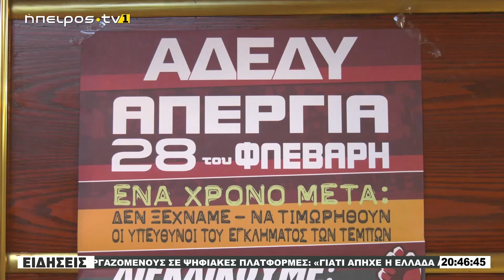24ΩΡΗ ΓΕΝΙΚΗ ΑΠΕΡΓΙΑ ΑΥΡΙΟ ΣΤΙΣ 10: 30 ΣΤΟ ΕΚΙ Η ΣΥΓΚΕΝΤΡΩΣΗ ΣΤΑ ΓΙΑΝΝΕΝΑ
|24ΩΡΗ ΓΕΝΙΚΗ ΑΠΕΡΓΙΑ ΑΥΡΙΟ ΣΤΙΣ 10: 30 ΣΤΟ ΕΚΙ Η ΣΥΓΚΕΝΤΡΩΣΗ ΣΤΑ ΓΙΑΝΝΕΝΑ| 27/02/2024